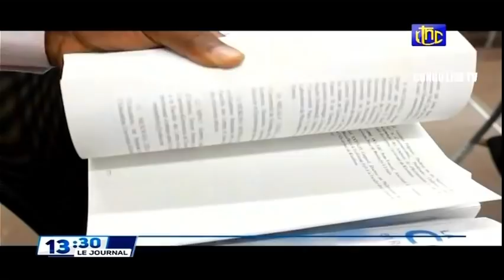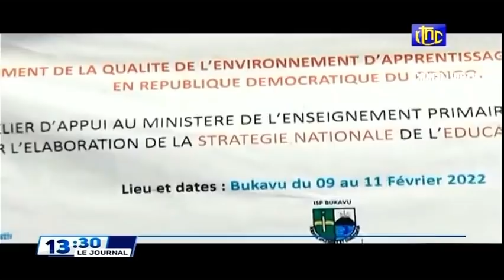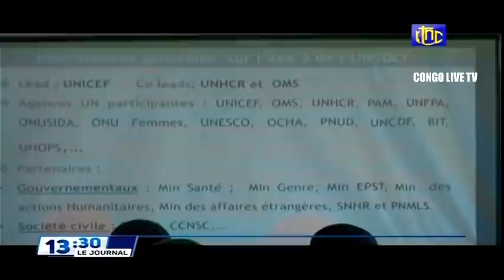🔴RDC : SUIVEZ LE GRAND JOURNAL DE CE SAMEDI 12.02.2022 RTNC EDITION 13H30